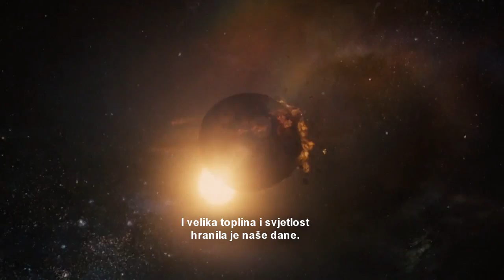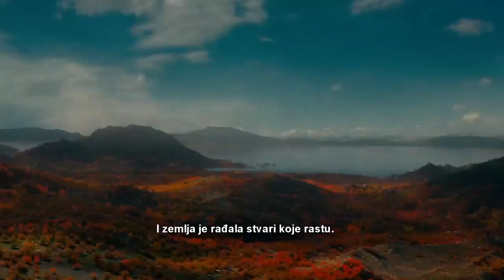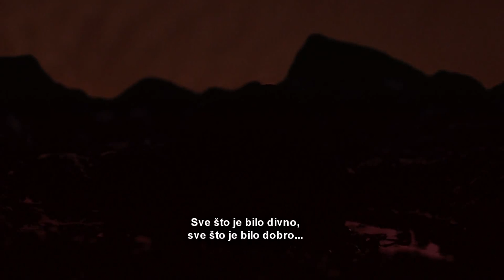Postanak: Biblia vs Darwin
Postanak u ovom filmu prikazuju miješajući Bibliju sa Darwinovom teorijom evolucije.